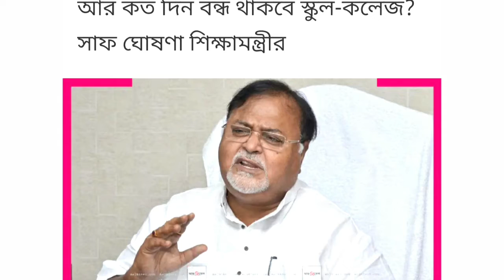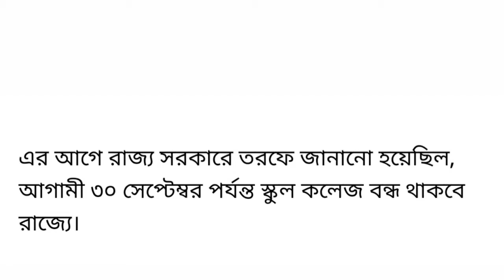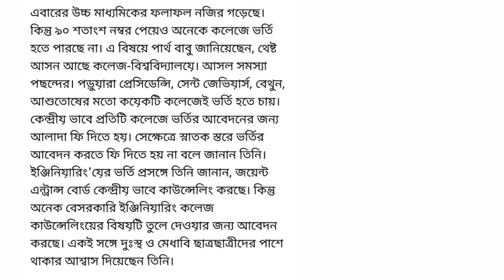কবে থেকে স্কুল খুলবে জানালেন শিক্ষা মন্ত্রী / বিকল্প শিক্ষা পদ্ধতিতে জোর দেওয়ার ভাবনা।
When will the school open? The Minister of Education  thought of emphasizing on alternative education system.